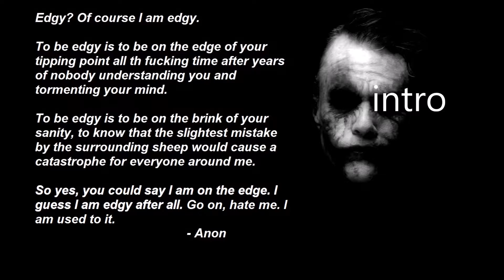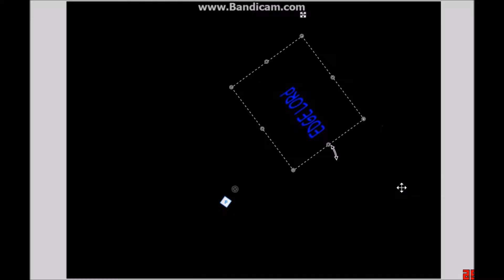pounded by the pound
turned gay by the socioeconomic implications of leaving the european union